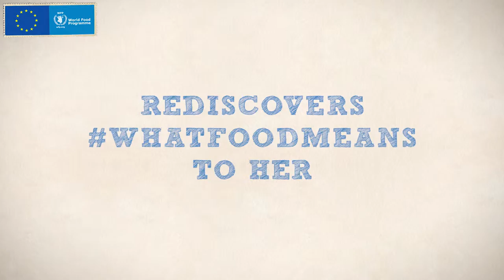whatfoodmeans: Spanish chef Clara Perez Villalon discovers whatfoodmeans in Ethiopia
Spanish chef Clara Villalón traveled to Ethiopia to discover how support from the European Union and the World Food Programme has helped the country prevent a famine, saved lives and safeguarded livelihoods.

Join Clara on her journey as she learns WhatFoodMeans to the people of Ethiopia.